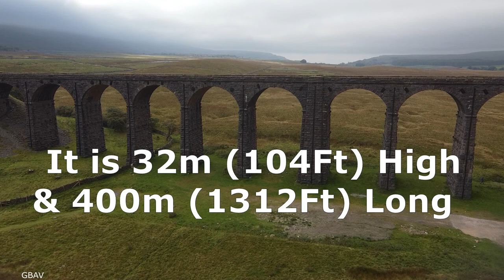Ribblehead Viaduct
The Ribblehead Viaduct or Batty Moss Viaduct carries the Settle–Carlisle railway across Batty Moss in the Ribble Valley at Ribblehead, in North Yorkshire, England. The viaduct, built by the Midland Railway, is 28 miles north-west of Skipton and 26 miles south-east of Kendal. It is a Grade II listed structure.